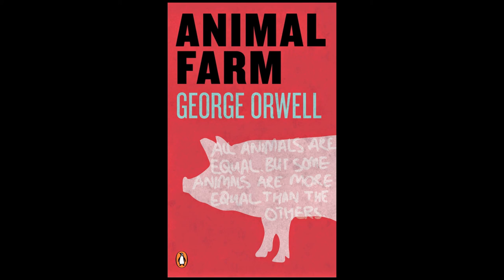Animal Farm Chapter 7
Chapter 7 of Animal Farm by George Orwell, read to you by Esther Baldacchino. Thanks for listening!

Keep an eye out for a new chapter every Tuesday and Thursday.